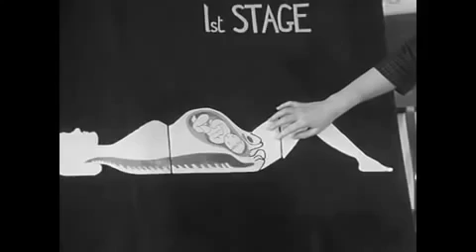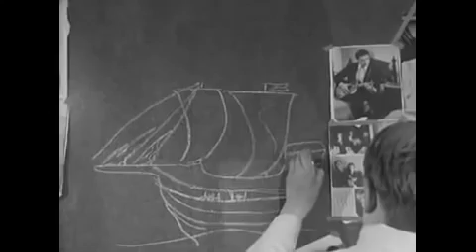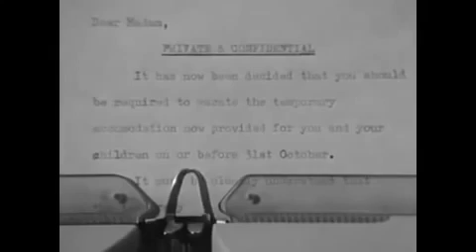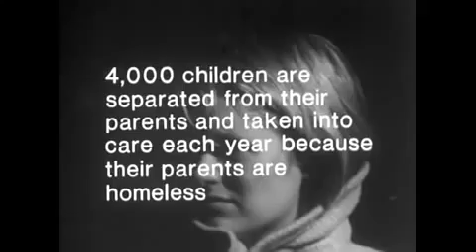Subscribe; Like; Hit the Bell. Cathy Come Home (1966)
Cathy loses her home, husband and eventually her child through the inflexibility of the British welfare system.